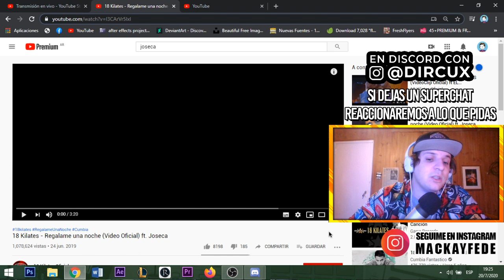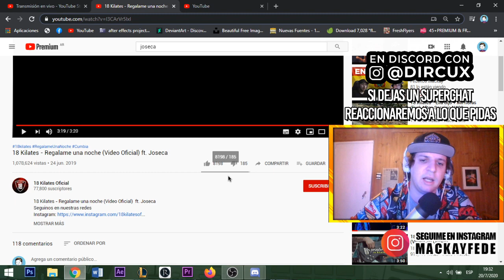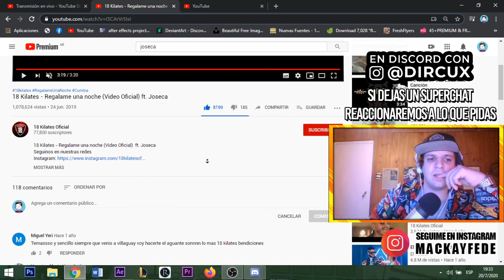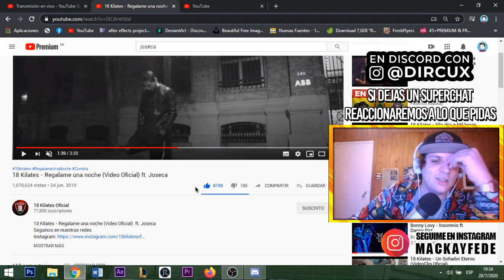REACCION 18 Kilates ft JOSECA - Regalame una noche 🔥 | CON DIRCU! 😱